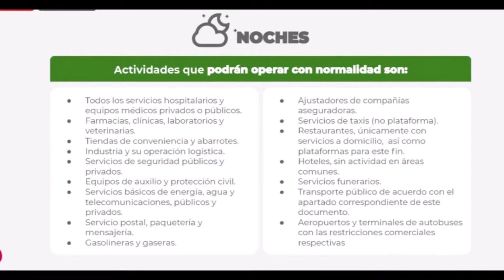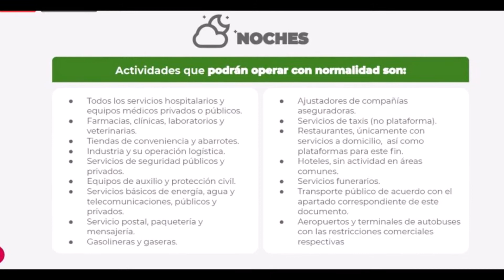BOTON DE EMEGENCIA 2020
SI SE ACTIVO EL BOTONDEEMERGENCIA PARA JALISCO Y ESTO LO TIENES QUE SABER YA

ESTE MIERCOLES 28 DE OCTUBRE SE DECIDIO POSITIVO ACTIVARLO Y TODO ESTO RELACIONADO A ESTE FIN DE SEMANA Y HASTA EL PROXIMO 13 DE NOVIEMBRE